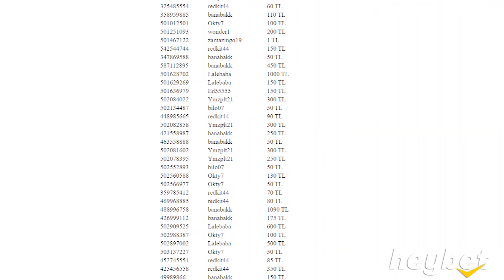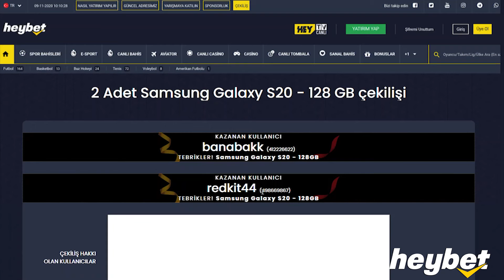2 Adet Samsung Galaxy S20 – 128 GB Çekilişi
01 - 15 Kasım arasında 50 TL. kupon ile 2 Adet Samsung Galaxy S20 – 128 GB Çekilişi